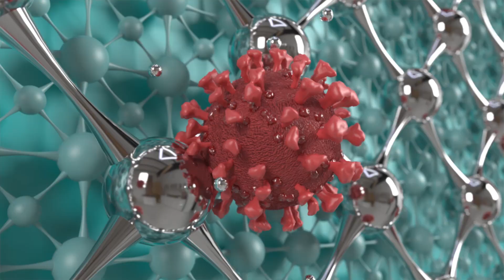"Ranil Wickremesinghe must apologise , For Range Bandara's referendum comments"